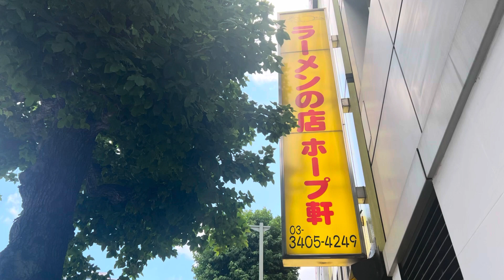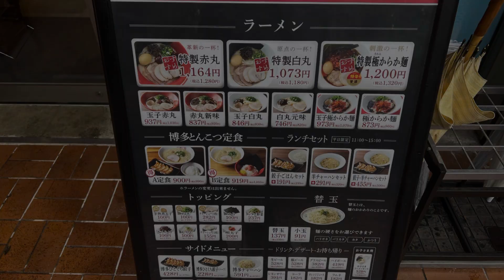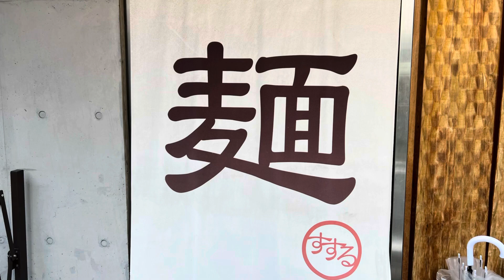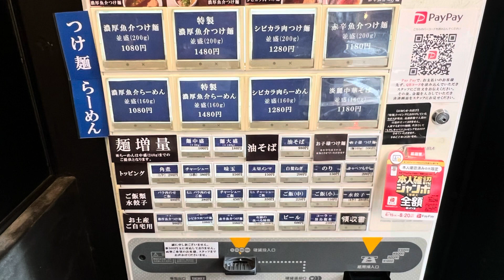【千駄ヶ谷、駒沢公園、学芸大学のラーメン屋さん】ホープ軒、IPPUDO、麺やすする